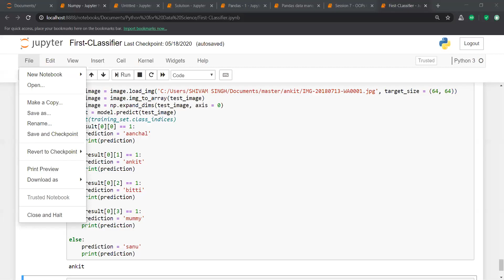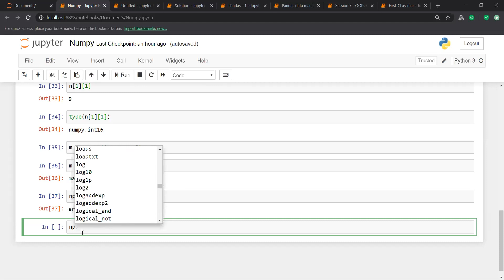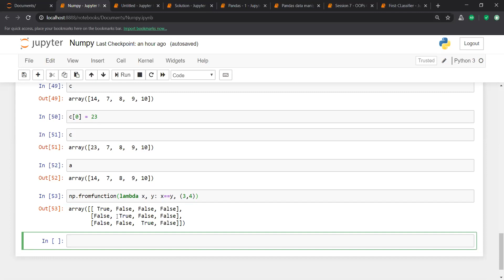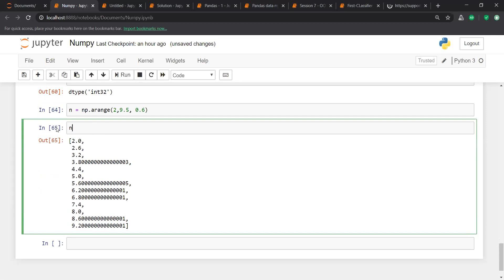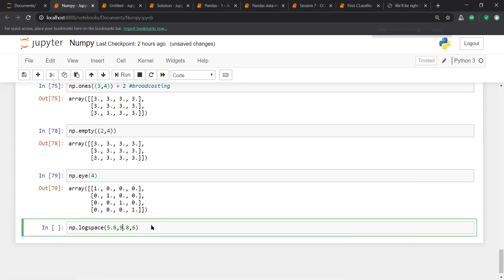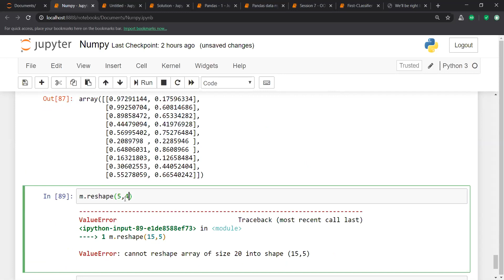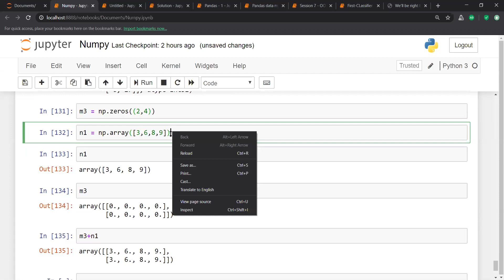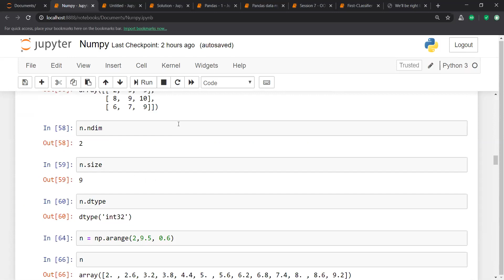Numpy In Detail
Numpy: A library for numerical computing in Python
Arrays: Numpy provides a powerful array object for efficient data storage and manipulation
LinearAlgebra: Numpy includes a range of linear algebra operations, such as matrix multiplication and decomposition
DataScience: Numpy is a fundamental tool for data science and machine learning workflows in Python
Vectorization: Numpy's vectorization capabilities allow for fast and efficient computation on arrays
Broadcasting: Numpy's broadcasting feature enables arrays with different shapes to be used in arithmetic operations
Indexing: Numpy offers flexible and powerful indexing capabilities for selecting and manipulating array elements
Performance: Numpy is designed for performance, with optimized routines for numerical operations
Integration: Numpy can be easily integrated with other Python libraries such as Pandas, Scipy, and Matplotlib
OpenSource: Numpy is an open-source project with an active community of developers and users, making it a reliable and constantly evolving tool for numerical computing in Python.